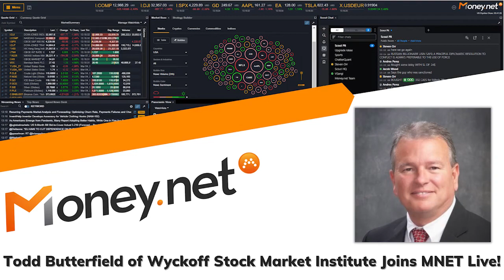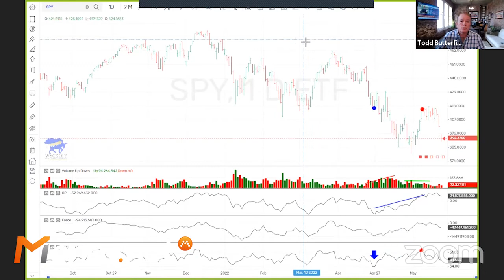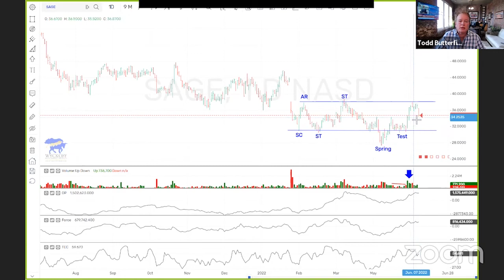Todd Butterfield of Wyckoff Stock Market Institute!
Todd Butterfield joins Money.net Live to share his thoughts on the trading week, and shares some stocks he's bullish on, including $SAGE.